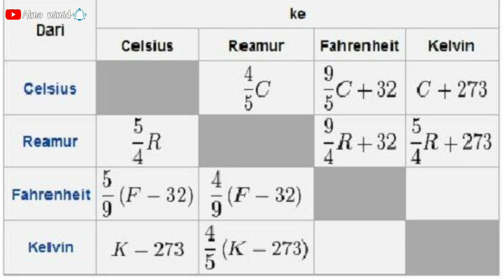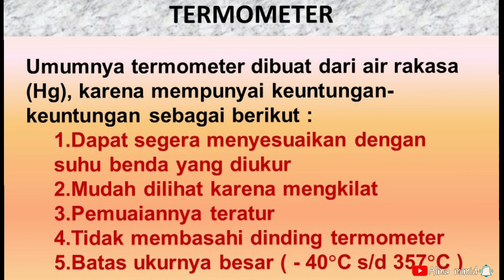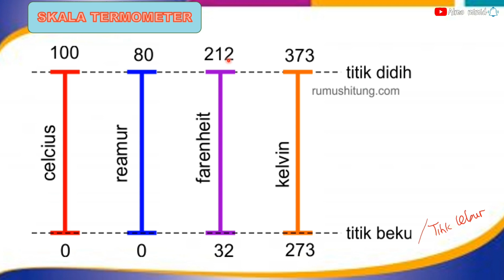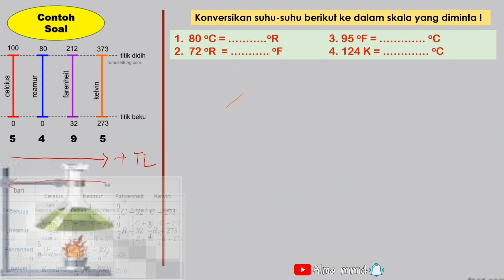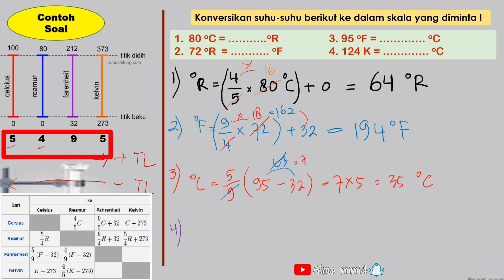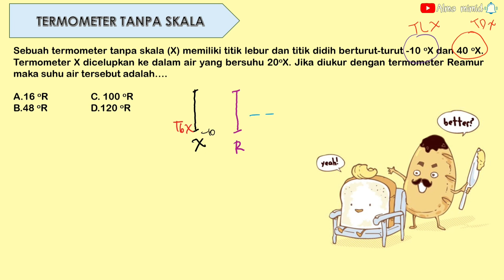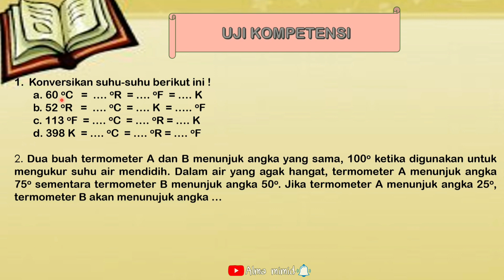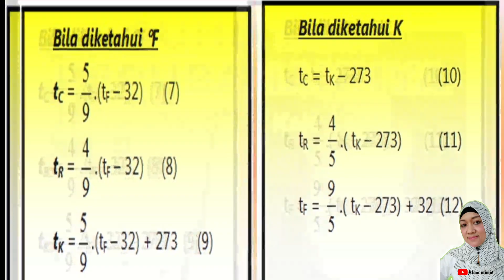IPA KELAS 7 || SUHU DAN PERUBAHANNYA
@Alma mimid

Materi IPA kelas 7 Bab 4 adalah SUHU DAN PERUBAHANNYA
materi ini terbagi menjadi 2, yaitu :
1. Termometer dan Konversi Satuan Suhu
2. Pemuaian
Selamat menonton
Semoga bermanfaat